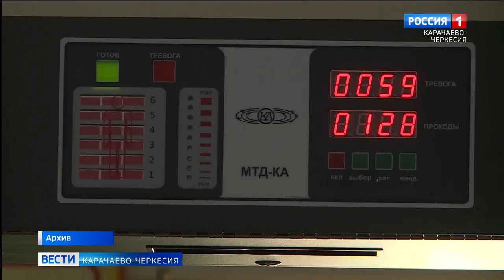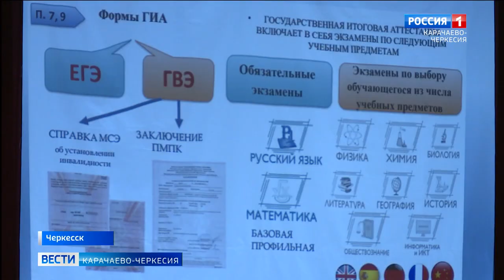В 19 гимназии Черкесска прошло общегородское родительское собрание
В 19 гимназии Черкесска прошло общегородское родительское собрание, на котором до представителей будущих выпускников была доведена информация о правилах сдачи в 2024 году государственной итоговой аттестации. Какие действия могут принести привести к отчислению с экзамена, об этом и многом другом смотрите в нашем сюжете